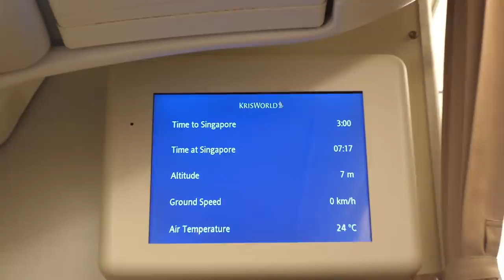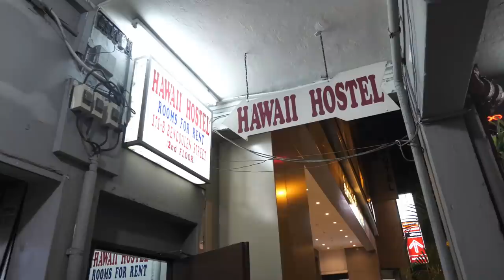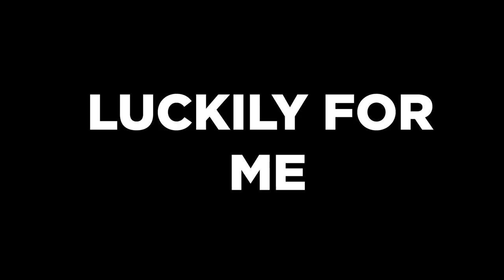Misadventures with Lauren Young! :P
For some good vibes, I decided to whip out my cobwebbed hard drives, dust them off with a Baguio walis and look for an adventure I haven't shared. In my search, I found this little pocket of memories hiding in my digital pile of footage. It's also a nice little escape for everyone in the world who is unable to travel. Enjoy!!

For more content, check out the podcast: @MeganMikaelPodcast